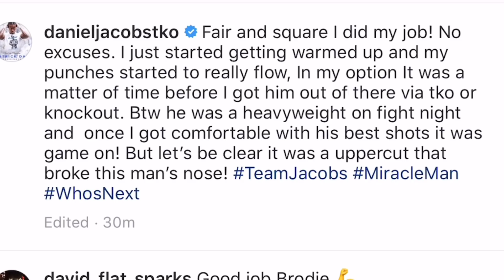Danny Jacobs Claps Back At Chavez Jr